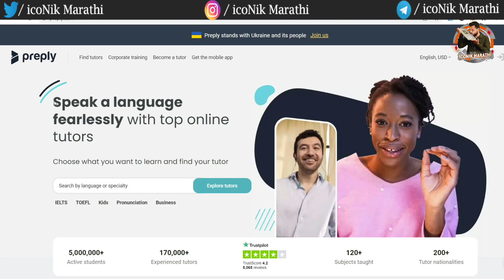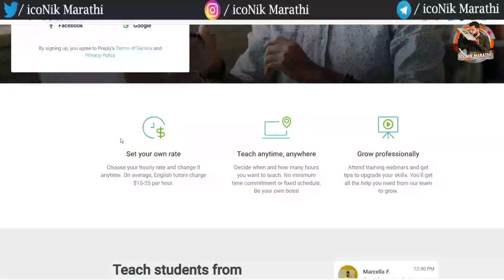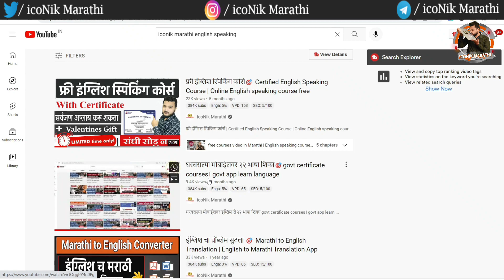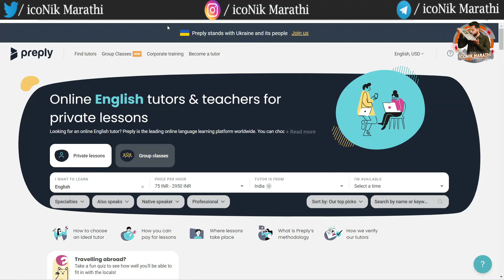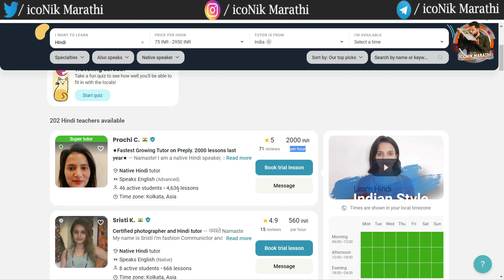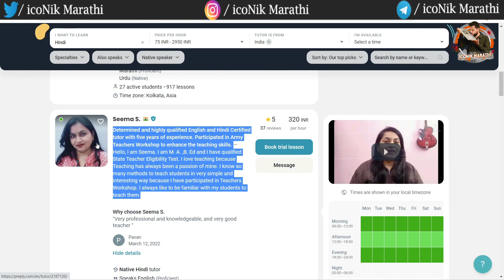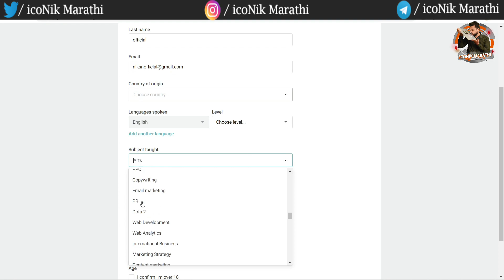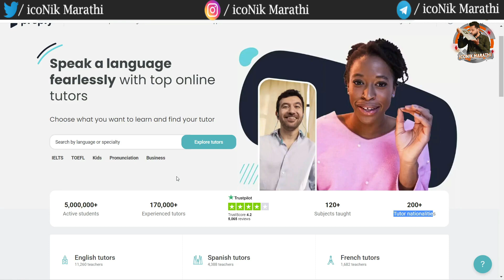घरबसल्या पार्ट टाईम काम🎯कमवा- २ हजार रोज । Part-Time Earning at Home in Marathi | iconik marathi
15 हजारांचे कोर्सेस व मार्गदर्शन पुर्ण पणे मोफत 👇👇

Hi Friends in this video you will know how to make money online from home. teach online at make money. best freelance part time work from home in Marathi.

00:00 Part-Time Earning at Home
01:57 Genuine earning website
02:26 Trustpilot review
02:56 How to make money by teaching at home
03:17 make money online
04:48 Teach students around the world on Preply
05:01 frequently asked questions
06:19 how peoples earn money online
08:31 free skill developmemt courses
09:36 how to apply for tutor on preeply
11:38 conlcusion